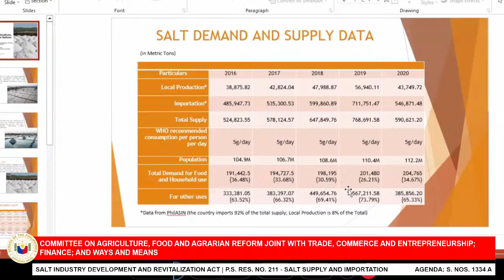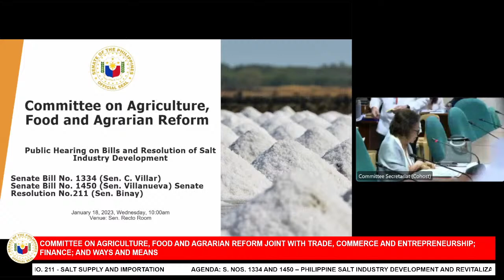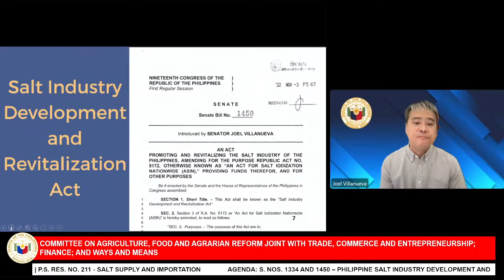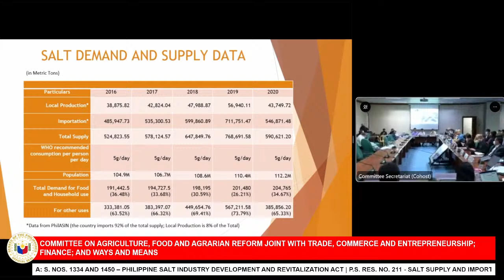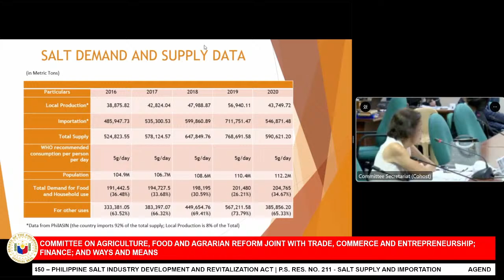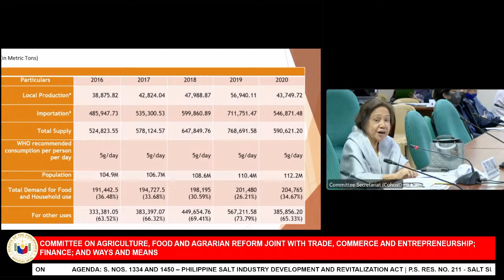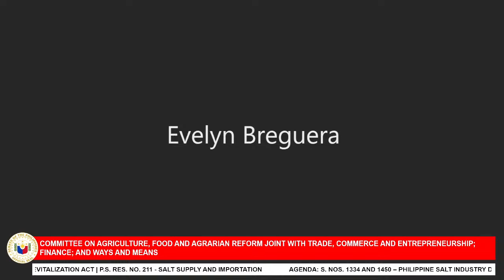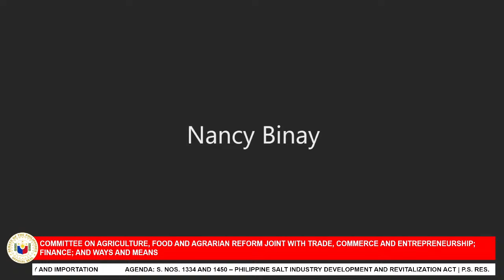Committee on Agriculture, Food and Agrarian Reform (January 18, 2023)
Agenda: S. Nos. 1334 and 1450 – Philippine Salt Industry Development and Revitalization Act

P.S. Res. No. 211 - Salt Supply and Importation